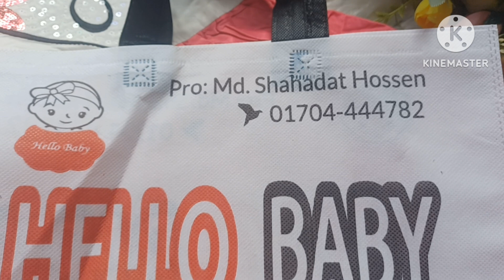৩-১১ বছর। আমাদের শোরুম এর ঠিকানা ব্রাহ্মণবাড়িয়া সমবায় মারকেট এর নিচতলা প্রথম দোকান।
৩-১১ বছর। আমাদের শোরুম এর ঠিকানা ব্রাহ্মণবাড়িয়া সমবায় মারকেট এর নিচতলা প্রথম দোকান।

কুরিয়ার করে নিতে পারবেন। সরাসরি শোরুমে এসে নিতে পারবেন।

selling girl baby dress,
baby girl dress sale,
selling baby clothes,
selling baby clothes online,
baby girl baby dress,
baby dress girl baby dress,
girl baby stylish dress,
baby girl dress boutique,
6 month girl baby dress,
baby girl dress with small fabric,
baby girl dress with price